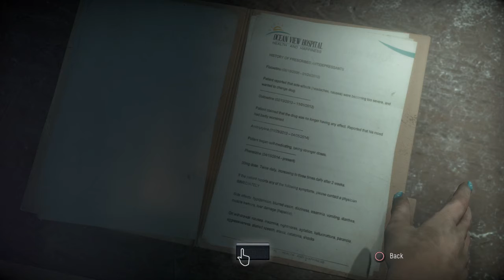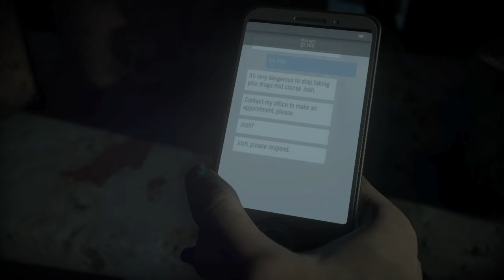Until Dawn pt 14: Chris je preživel?!! Kdo je morilec?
Until Dawn episode 14 of gameplay.